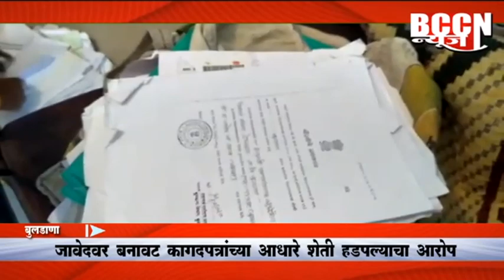बुलडाणा-जावेदवर बनावट कागदपत्रांच्या आधारे शेती हडपल्याचा आरोप